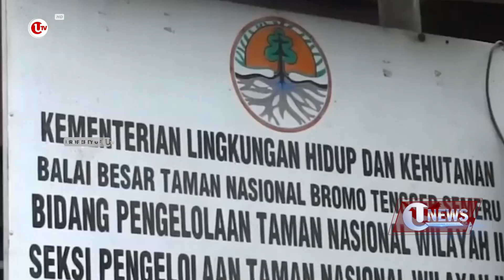SATWA LIAR DI GUNUNG SEMERU KESULITAN MENCARI MAKAN | U-NEWS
Lumajang - Pasca bencana awan panas guguran Gunung Semeru, berdampak pada kehidupan satwa liar di kawasan tersebut yang kesulitan mencari makanan.

Satwa liar seperti kera terpaksa turun gunung untuk mencari makanan di pemukiman warga.

Berikut Liputannya.